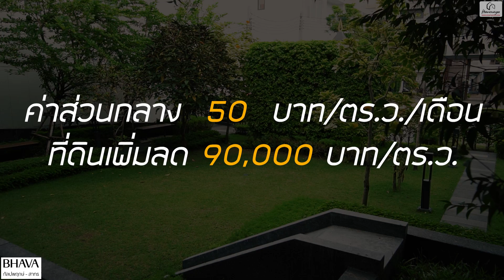EP.225 พาชม BHAVA กัลปพฤกษ์-สาทร ทาวน์โฮม 3 ชั้น เข้าเมืองสะดวก ราคาเริ่ม 4.75 ล้านบาท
🚩  รีวิวโครงการ BHAVA กัลปพฤกษ์-สาทร โครงการพรีเมียมทาวน์โฮมสร้างเสร็จพร้อมอยู่ จาก PBA Estate จำกัด ในสังคมการอยู่อาศัยที่มีความเป็นส่วนตัว เพียง 63 ยูนิต บนที่ดินขนาดประมาณ 6 ไร่ พร้อมพื้นที่ส่วนกลางทั้งคลับเฮาส์และพื้นที่สีเขียวที่จะมีทั้งศูนย์การศึกษาพฤกษศาสตร์ และ Edible Garden ในราคาเริ่ม 4.75 ลบ*

📍ทำเลที่ตั้ง อยู่ในซอยเอกชัย 66 ที่เข้าออกได้หลายเส้นทาง ทั้งจากถนนเอกชัย เข้าทางซอยเอกชัย 66 และซอยเอกชัย 72 / จากถนนกัลปพฤกษ์ เข้าทางตลาดน้ำสำเพ็ง 2 และจากถนนบางบอน 1 ซอย 9 มีทางด่วนให้เลือกใช้ทั้งถนนกาญจนาภิเษกและทางด่วนเฉลิมมหานคร และไม่ไกลจาก รถไฟฟ้า MRT บางแค เพียง 8.4 กม.
📍สิ่งอำนวยความสะดวกโดยรอบครบ ใกล้โครงการมีตลาดใหญ่สุขสวัสดิ์ หรือออกไปปากซอยฝั่งกัลปพฤษ์มีตลาดน้ำสำเพ็ง 2 และในวงกว้างก้มีทั้ง htpermarket และห้างใหญ่อย่าง Central พระราม 2 The Mall ที่ไม่ไกลจากโครงการค่ะ
✨โครงการ BHAVA กัลปพฤกษ์-สาทร เป็นโครงการพรีเมียมทาวน์โฮม 3 ชั้น พื้นที่ใช้สอยเยอะ ขนาด 199 ตร.ม. ที่ดินเริ่มต้น 20.6 ตร.ว.
🏠 มีจุดเด่นที่ใช้โครงสร้าง Conventional ใช้อิฐมวลเบา,หลังคากันร้อน 2 ชั้น รวมถึงลงเสาเข็มมาให้เท่าตัวบ้านทั้งที่จอดรถและลานซักล้าง ทำให้บ้านแข็งแรง และรองรับการทุบเจาะต่อเติมได้เองในอนาคต และมีส่วนเพิ่มเติมขึ้นมาเป็น Facade เพิ่มความเป็นส่วนตัวและปรับองศาในการรับแสงและระบายอากาศได้อีกด้วย
🌳 สิ่งอำนวยความสะดวกภายในโครงการครบครัน โดยฟังก์ชันที่ใส่มาให้จะมีห้อง Co-Working Space และห้องฟิตเนส โดยการออกแบบใช้สไตล์สแกนดิเนเวียนหรือสไตล์นอร์ดิก เรียบง่าย หรูหรา และ Connect กับธรรมชาติ ทั้งสวนการเรียนรู้พฤกษ์ศาสตร์, Edible Garden ที่ผู้อยู่อาศัยสามารถมีส่วนร่วมในการใช้ประโยชน์ได้มากกว่าเป็นสวนตกแต่ง
🍃 พร้อมความปลอดภัยที่ครอบคลุม หน้า Main Gate ใช้ระบบรั้วไฟฟ้าอัตโนมัติ คัดกรองลูกบ้านด้วยสติ๊กเกอร์ พร้อมกล้อง CCTV และเจ้าหน้าที่ รปภ. รักษาความปลอดภัย 24 ชม.
📌 ติดตาม Homenayoo เพิ่มเติมได้ที่

TIMELINE
00:00 - ข้อมูลโครงการ

01:22 -  Intro

01:33 - สิ่งอำนวยความสะดวกภายในโครงการ

04:22  - แบบบ้าน

06:00 - บ้านตัวอย่าง ชั้น 1

9:03 - บ้านตัวอย่าง ชั้น 2

12:17 - บ้านตัวอย่าง ชั้น 3

15:14  - สรุป